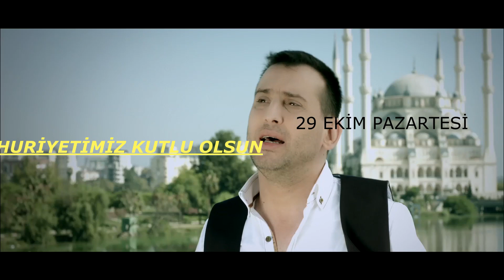Atilla Yılmaz İzmir Torbalı Konseri ( Cumhuriyet bayramımız Kutlu Olsun )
Atilla Yılmaz İzmir Torbalı Konseri ( Cumhuriyet bayramımız Kutlu Olsun ) 29 Ekim Pazartesi